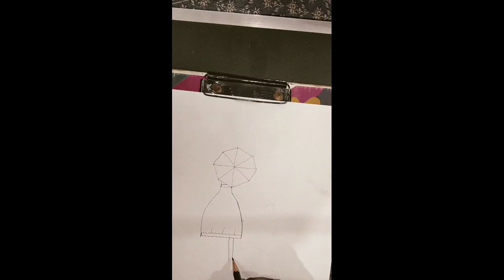How to draw a Girl standing in Rain